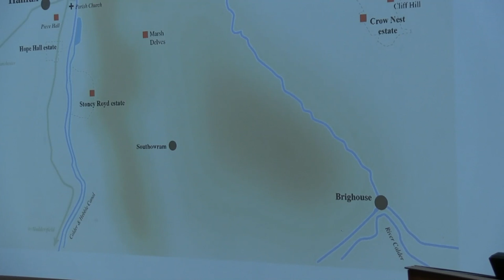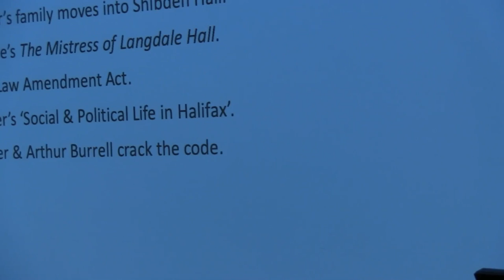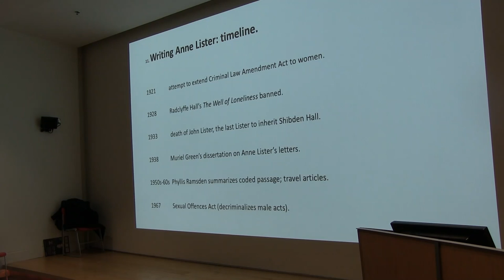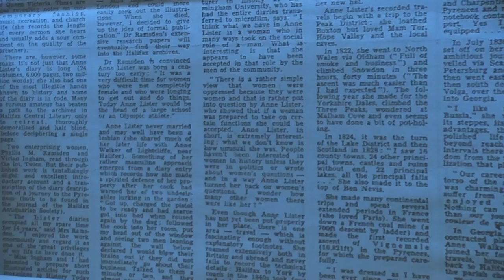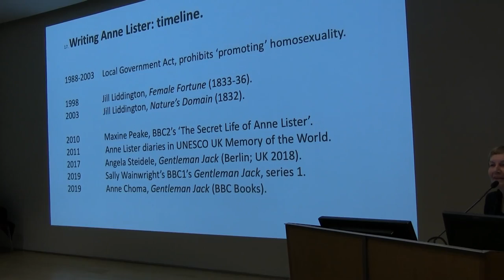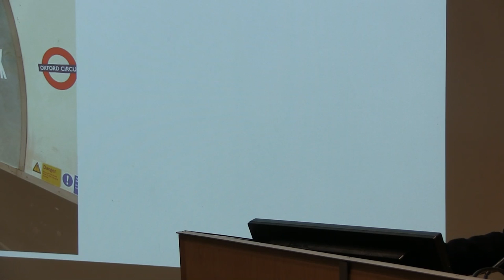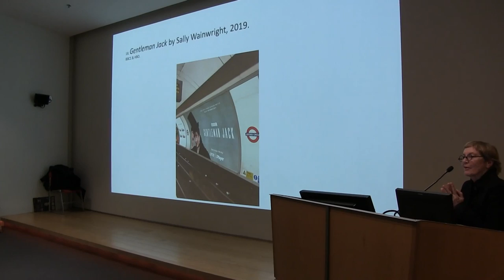Jill Liddington on Anne Lister aka Gentleman Jack at Smith College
Anne Lister scholar Jill Liddington spoke at Smith College on December 4, 2019!